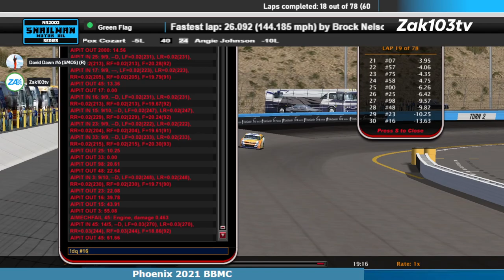SMOS Phoenix 1 2024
David Dawn